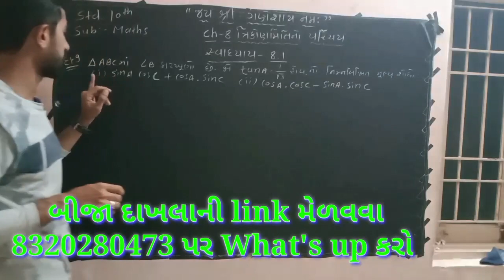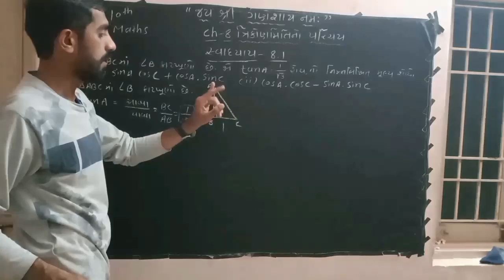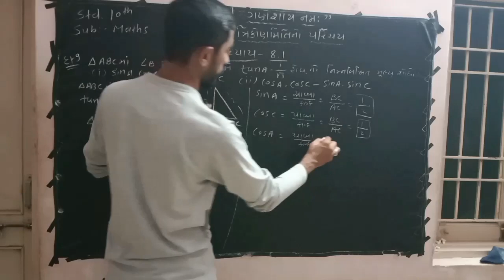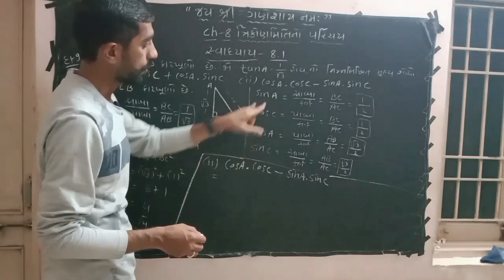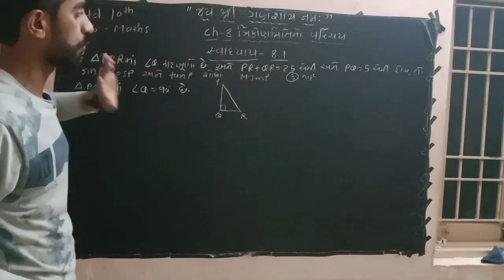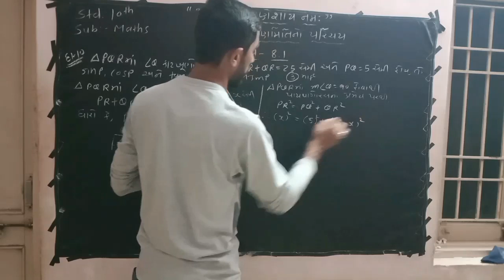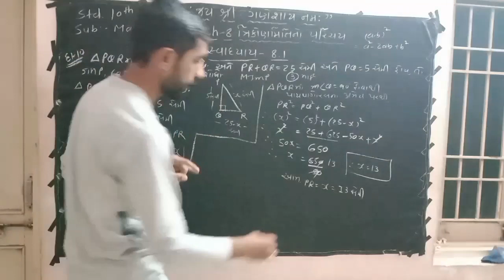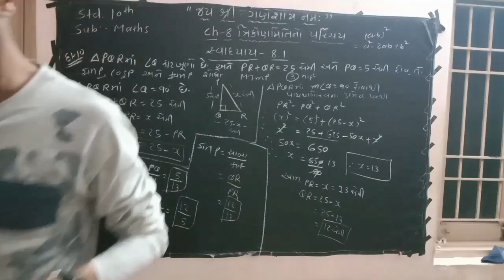Std 10 ch 8 trignometry ex 8.1 Q9 and 10 || Maths|| ગણિત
std 10 ગાલા અસાઈનમેન્ટ paper 5

Std 10 Maths Ch 5 Ex 5.2 Q18 ||

Std 10 Maths Ch 5 Ex 5.2 Q18 || સ્વાધ્યાય 5.2 દાખલો 18 ||સમાંતર શ્રેણી ||ગણિત ||Arjun sir||
સ્વાધ્યાય 5.2 દાખલો 2 જોવા માટે
સ્વાધ્યાય 5.2 દાખલો 4,5 જોવા માટે

સ્વાધ્યાય 5.2 દાખલો 10,11,13 જોવા માટે ક્લિક કરો નીચેની link પર (Most Imp દાખલા બોર્ડ 2023 exam માટે)

સ્વાધ્યાય 5.2 દાખલો 14,15 જોવા માટે ક્લિક કરો નીચેની link પર (Most Imp દાખલા બોર્ડ 2023 exam માટે)

સ્વાધ્યાય 5.2 દાખલો 16,17 જોવા માટે ક્લિક કરો નીચેની link પર (Most Imp દાખલા બોર્ડ 2023 exam માટે)

સ્વાધ્યાય 5.2 દાખલો 18 જોવા માટે ક્લિક કરો નીચેની link પર (Most Imp દાખલા બોર્ડ 2023 exam માટે)

સ્વાધ્યાય 5.2 દાખલો 19 જોવા માટે ક્લિક કરો નીચેની link પર (Most Imp દાખલા બોર્ડ 2023 exam માટે)